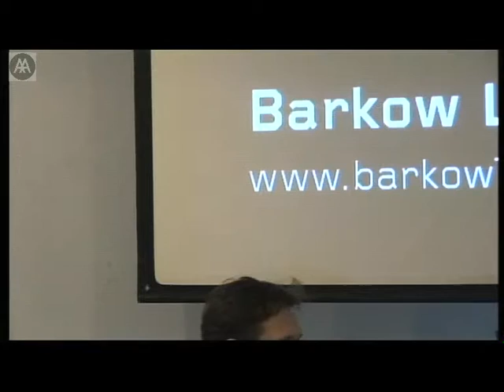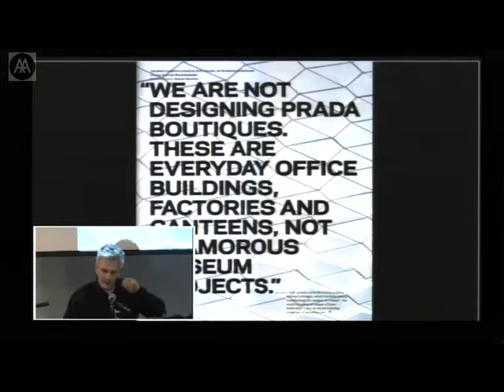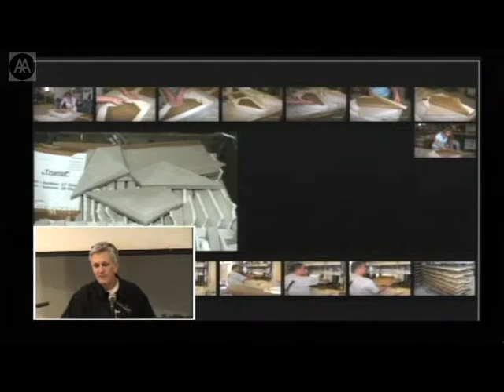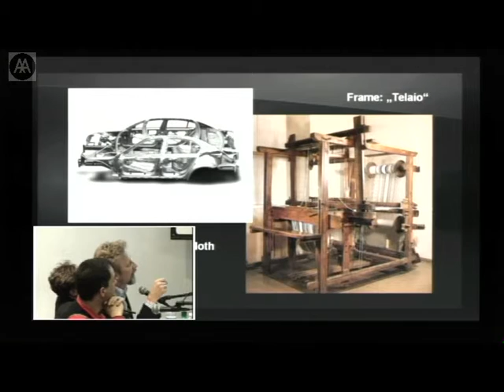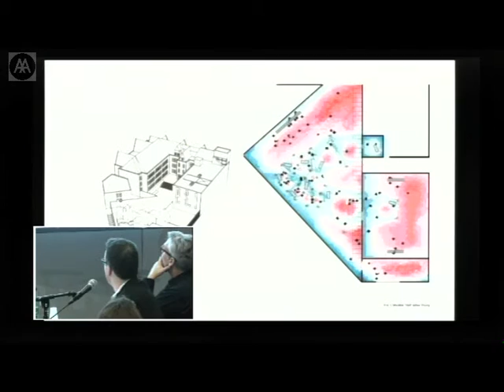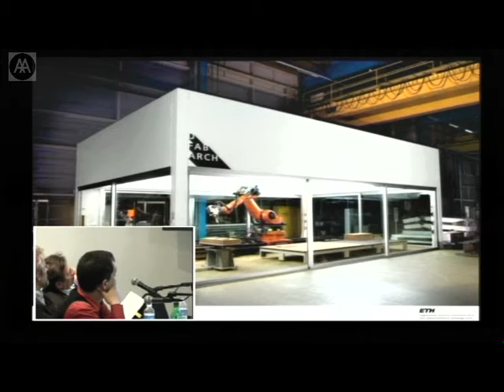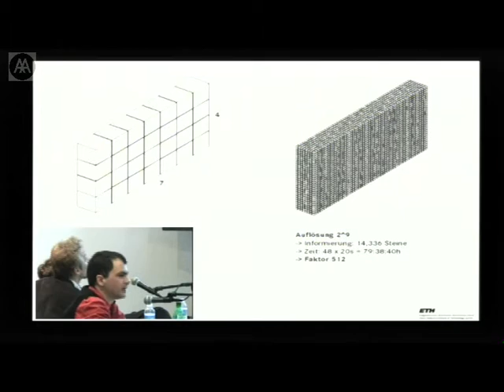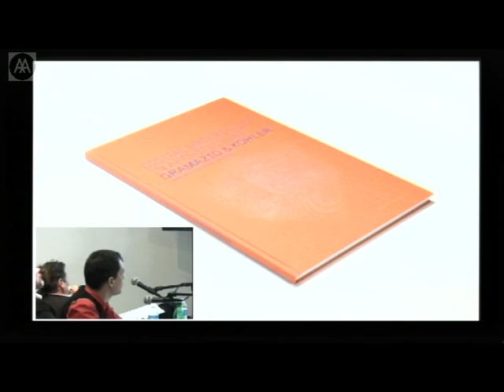Frank Barkow - An Atlas of Fabrication - Part 1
Frank Barkow is joined by Chris Bangle, Fabio Gramazi, Michael Meredith and Brett Steele for a roundtable discussion focusing on architectural experimentation and material fabrication. This group is at the forefront of a generational shift in architectural and design experimentation based upon sustained forms of material research, digital fabrication and machinic assembly. The event coincides with Barkow Leibingers AA exhibition, An Atlas of Fabrication.

Frank Barkow has recently taught at the University of Wisconsin, in conjunction with the practice winning the 2007 Marcus Prize for Architecture.

Chris Bangle has been Director of Design at BMW Munich since 1992.

Fabio Gramazio is Assistant Professor for Architecture and Digital Fabrication at the ETH Zurich, where he founded his practice Gramazio & Kohler with Matthias Kohler in 2000.

Michael Meredith is Associate Professor of Architecture at Harvard GSD, and with Hilary Sample is a principal of MOS.